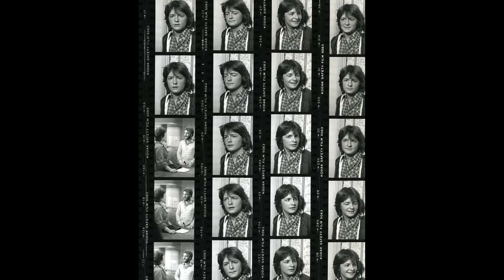Michael J. Fox Growing Up | Brittany Miller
Isn't he the cutest? 😍😍😍😍😍😍😍😍😍😍😍😍😍😍😍😍😍😍😍

Hey guys! I hope you like this video I made of Michael J. Fox growing up throughout the years! I've started with his baby pictures and gone up to a photo of him from a few days ago! I chose one of my favorite songs by Huey Lewis and the News for this video too! Enjoy!

Music used in this video:

'Hip to Be Square' by Huey Lewis and the News

Hey there!  I'm Brittany Miller, and I am the world's number 1 fan of Alvin and the Chipmunks!  I have so much fun stuff coming up for you guys, so make sure to keeping checking back for new content!